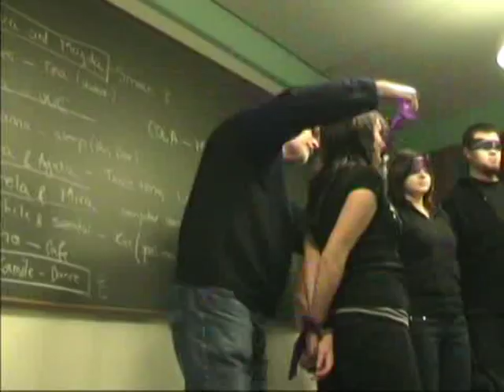EuroClass 2007 'Voodoo People'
Remake of Prodigy's Voodoo People made by EuroClass Spring Semester 2007 at Silkeborg Højskole, Denmark.